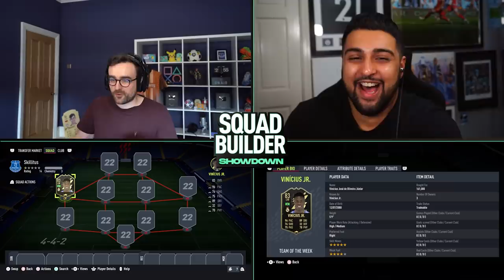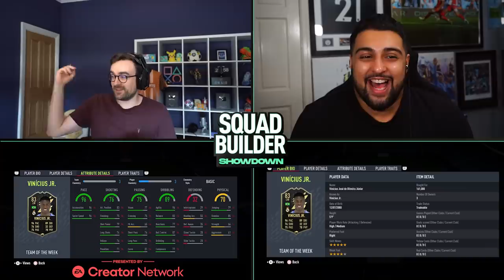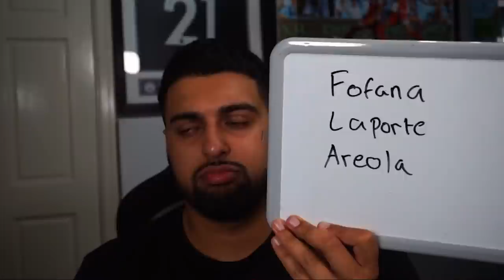Fifa 22 Squad Builder Showdown!!! INFORM VINICIUS JUNIOR!!!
5 STAR SKILLS!!! 96 PACE!!! THE SKILLITUS IS BACK!!! Fifa 22 Squad Builder Showdown on TOTW 1 Vinicius Junior with FG!

This is the home of Squad Builder Showdown, FUT Drafts, real life football videos and more!!! (who noticed it now say Fifa 22? Comment "banana" if you did!)